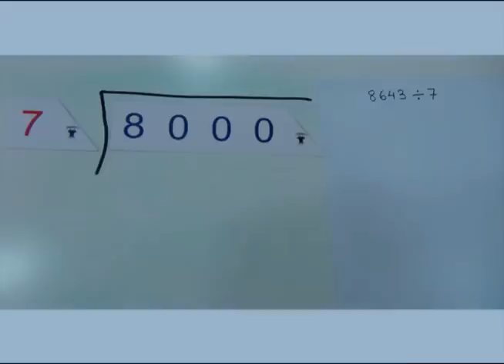Division, Pay attention